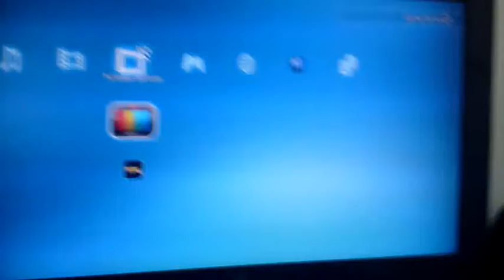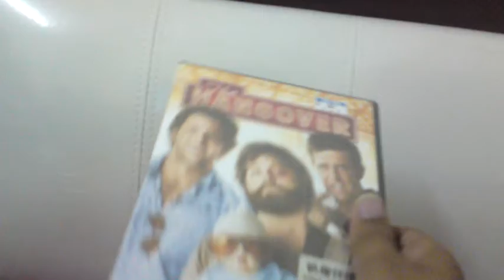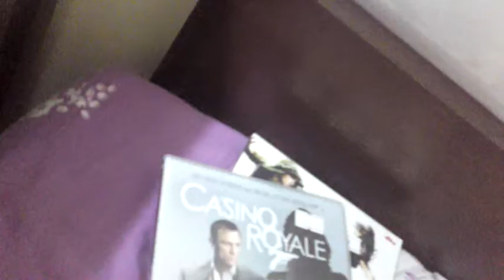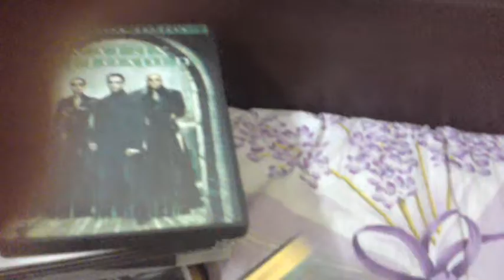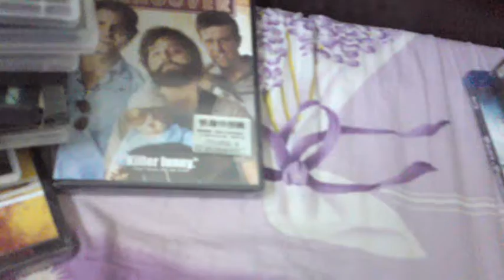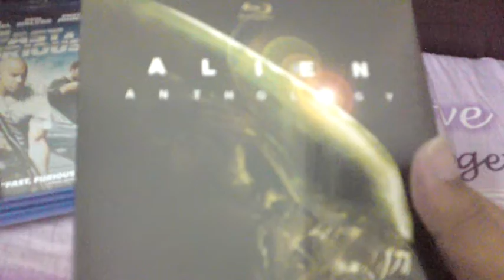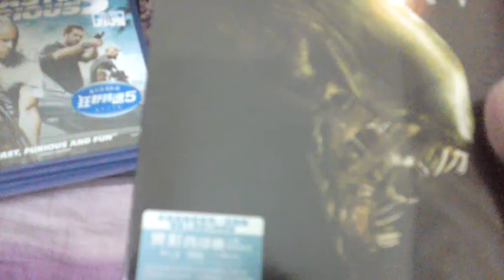BLU-RAYS AND GAMES I PICKED UP TODAY+ME2 DESKTOP THEME LINK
Hi guys :) I recently picked up some blu rays and regular dvds and this is the video about it.I also made this video to provide the link to the mass effect theme from my previous video.So have fun with the theme after you download it :)